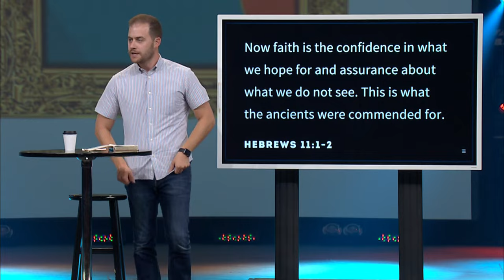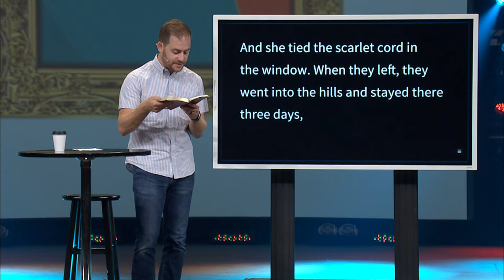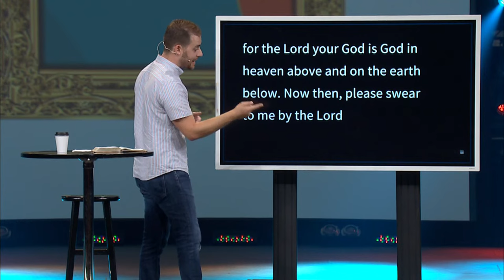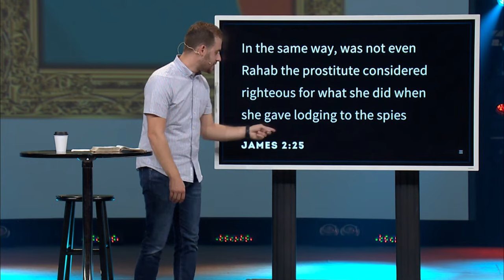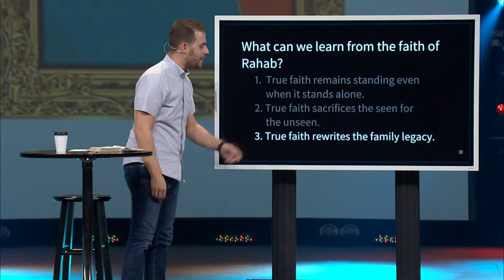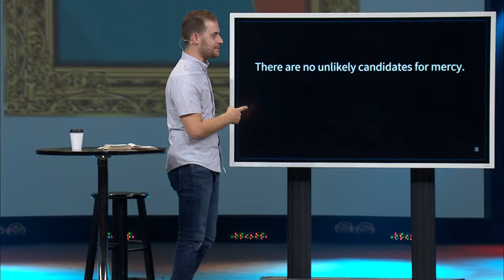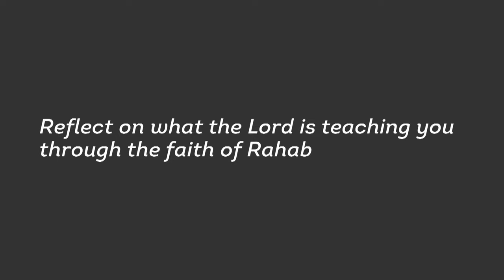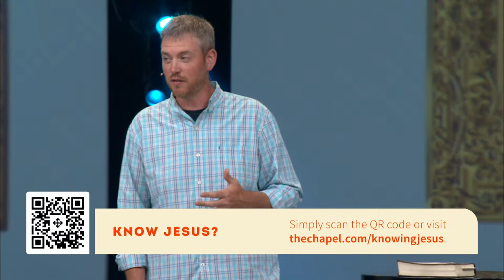Rahab | Pastor Jonathan Drake (2022-08-21)